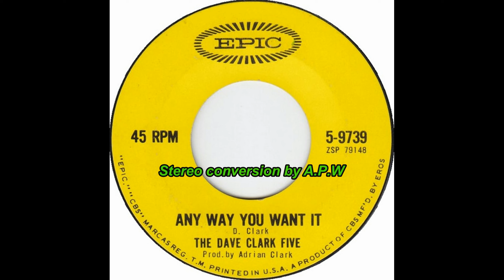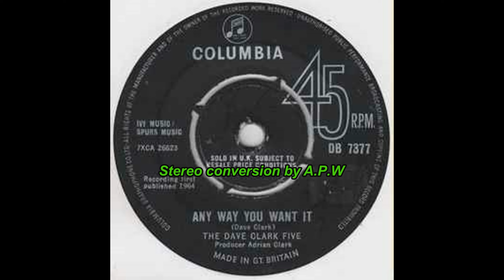The Dave Clark Five - Anyway You Want It. Stereo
Stereo conversion by A.P.W

If you want to buy mono records remixed to stereo. Or Hard to find songs, then look at Eric Records.